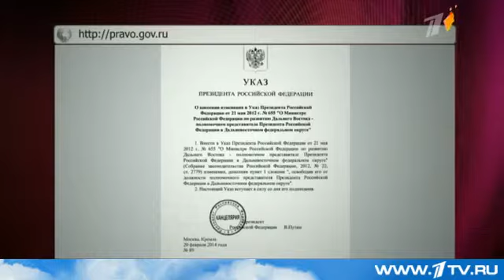Министр по развитию Дальнего Востока перестал быть полпредом Президента в этом регионе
Владимир Путин внёс уточнения в законодательство, регулирующее полномочия министра по развитию Дальнего Востока. Соответствующий Указ уже опубликован на официальном интернет-портале правовой информации, и сегодня он вступил в силу.